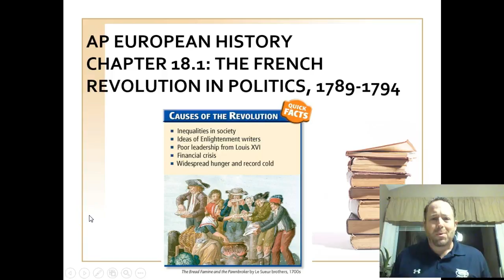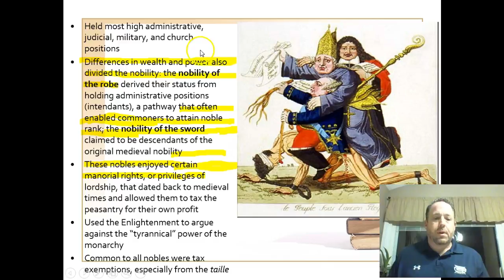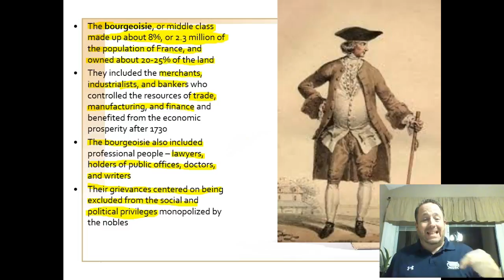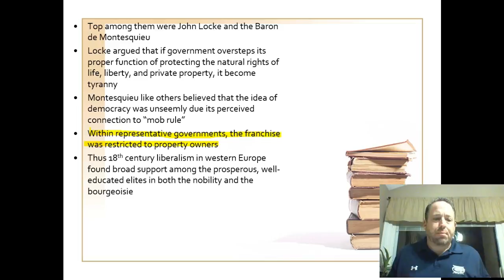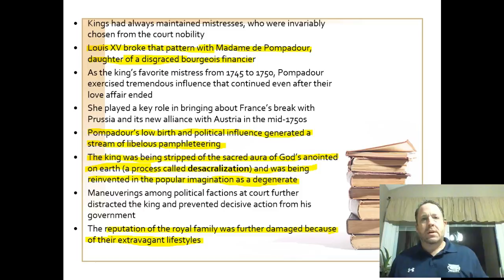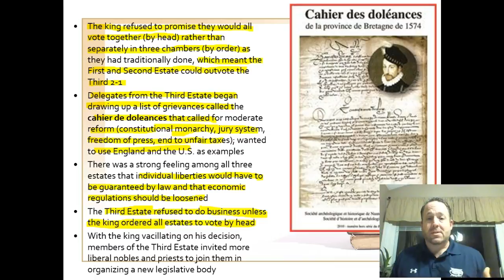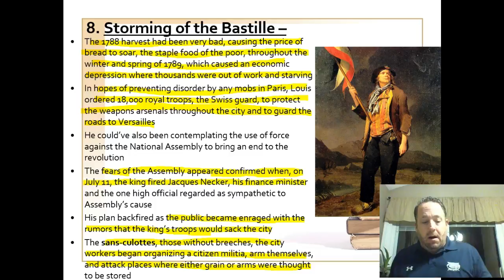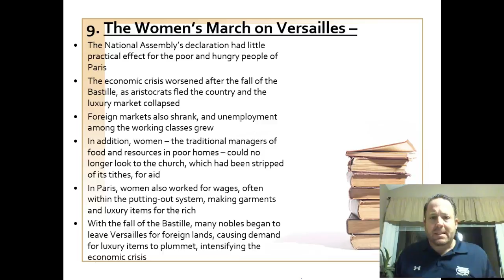AP Euro (Lob-EZ) Ch. 8.1a: French Revolution